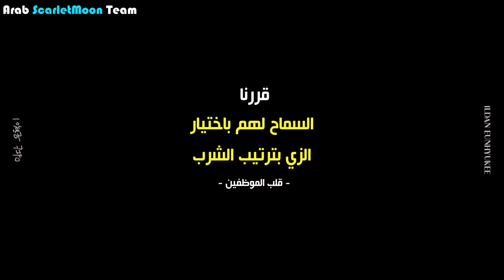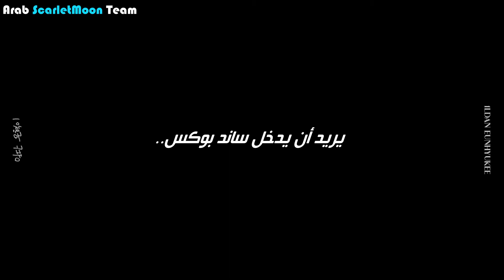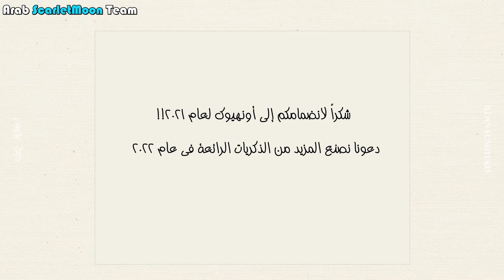Eunhyuk Vlog "End of the year with a messy behind-the-scenes BE Christmas ver|| مترجم للعربية